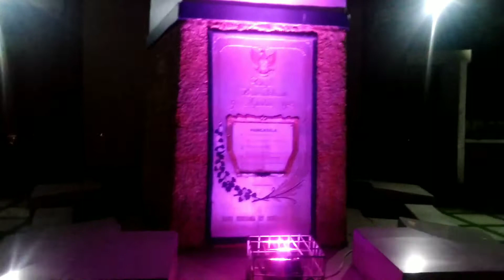Menuju Tanjung, Tabalong #2, PLTU KalSel